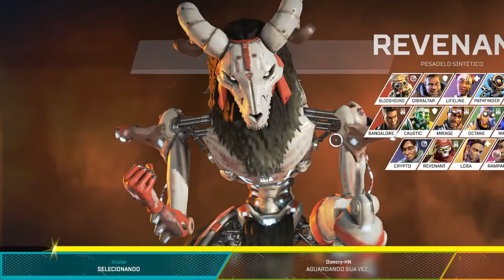Game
live do covid